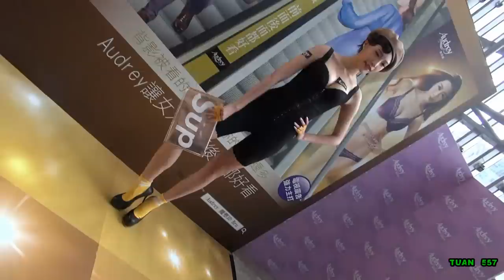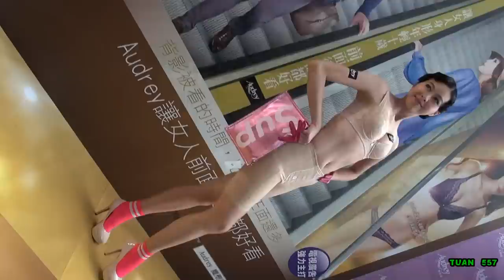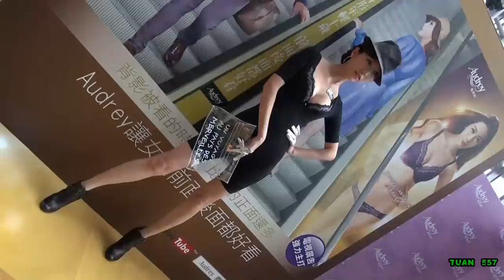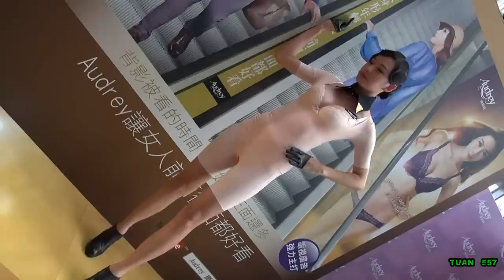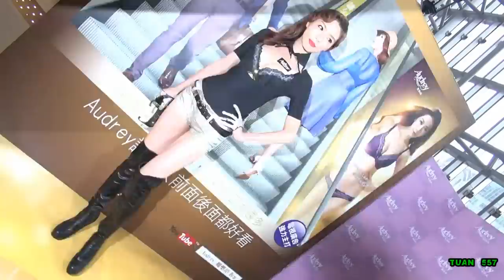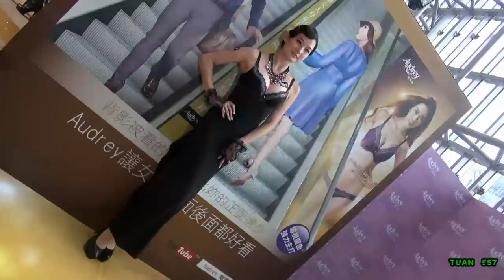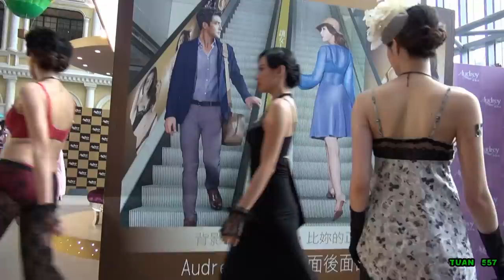王尹平-AUDREY新品發表-2014年10月25日